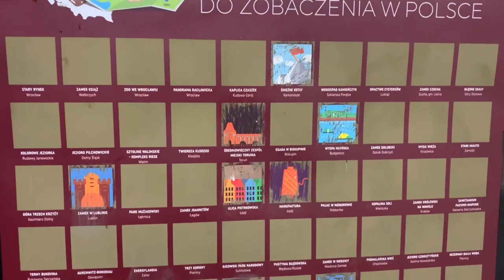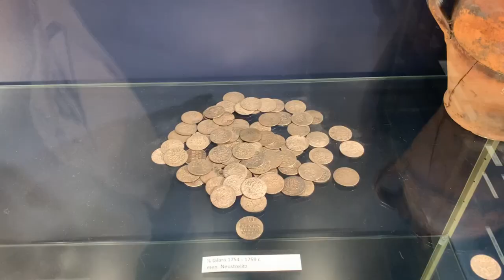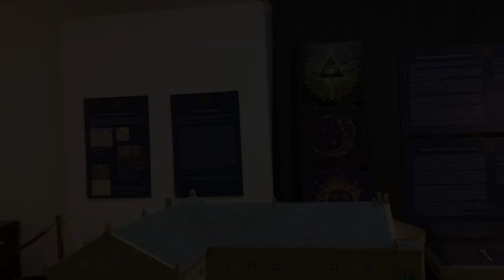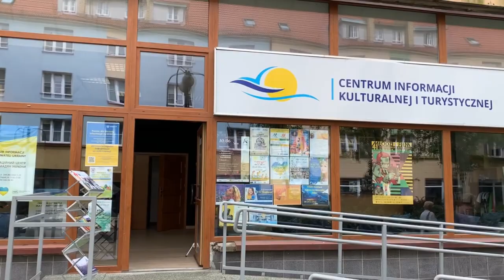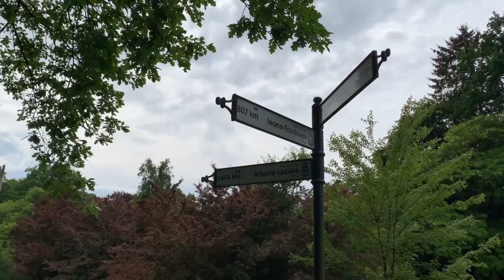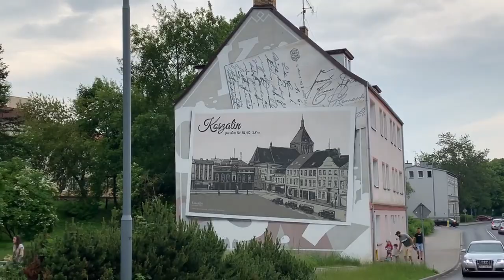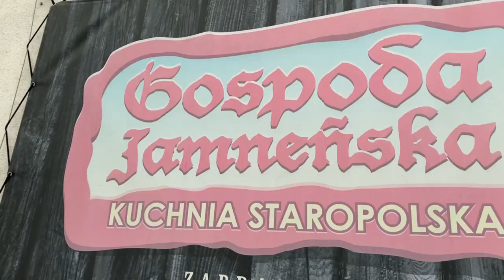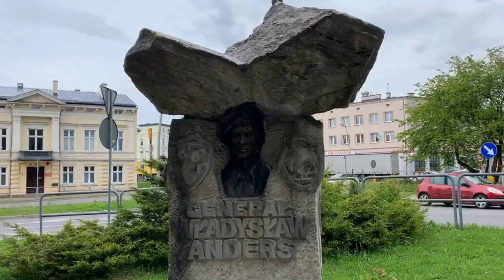Koszalin - Poland's Sleeping Beauty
Today's video takes you to the fringes of Western Poland, to the charming city of Koszalin. Koszalin is a very peaceful and beautiful city, one worth a visit for sure! It has much surviving historical architecture, taking you from the medieval period to the modern day and it does it beautifully!

Support:
If anyone wishes to help support my journey to show off Poland to the World, you are now welcome to contribute via my Patronite page: